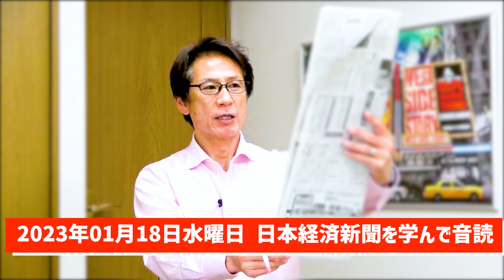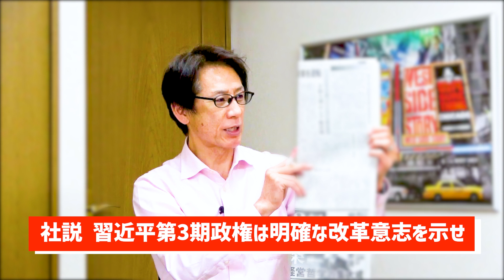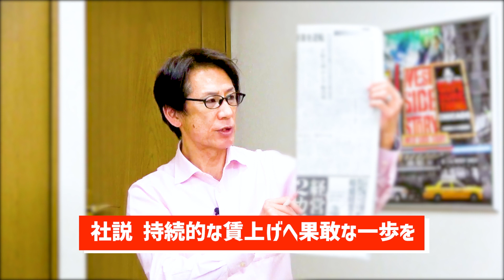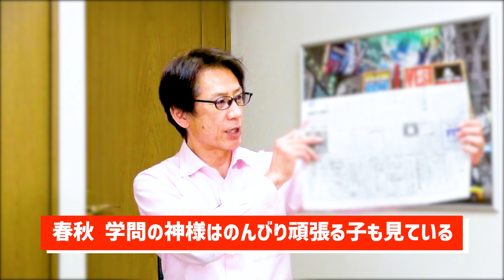【55歳から音読練習を始めてみた】令和5年01月18日 日本経済新聞朝刊より今日の学び「習近平第３期政権は明確な改革意志を示せ/持続的な賃上げへ果敢な一歩を/学問の神様はゆっくり頑張る子も必ず見てる」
55歳から音読の練習を始めて、何年続けたら噛まずに音読できるように進化するのか？

55歳から始める『自分と向き合えば物心ともに豊かになれる』

and
Broadcast yourself！